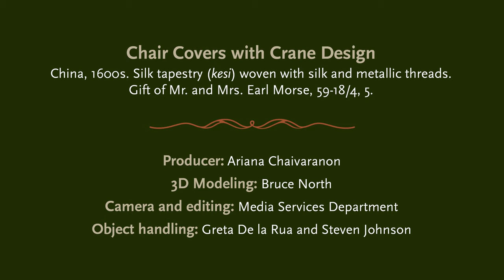In Motion: Chair Cover | Weaving Splendor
See a 3d model and behind-the-scenes view of a textile that decorates a chair for special occasions like birthdays and festivals.